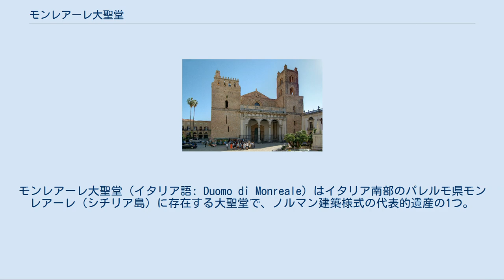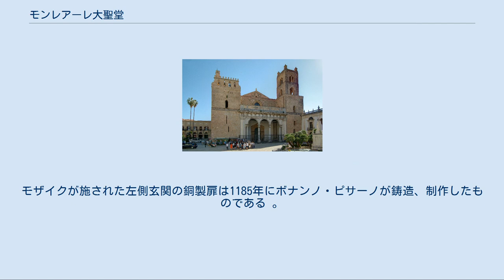モンレアーレ大聖堂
モンレアーレ大聖堂（イタリア語: Duomo di Monreale）はイタリア南部のパレルモ県モンレアーレ（シチリア島）に存在する大聖堂で、ノルマン建築様式の代表的遺産の1つ。
イタリアの指定保護文化財建造物となっており、2015年にはパレルモの建造物群などとともに、世界遺産リストに登録された。
 モンレアーレ大聖堂は1174年、グリエルモ2世の命により被昇天の聖母に捧げる教会として建設が開始され、1182年に完成した。
1184年にルキウス3世が出した教皇勅書によって首都大司教管区に昇格された。
 建設当時は12の塔を持つ巨大な壁に取り囲まれた大規模な司教宮と修道院があったが、現在は遺構として塔の一部がわずかに残っているものの、その他の建造物の多くは再建によるものである。
1200年ごろに完成したと見られる僧房や食堂、回廊は大部分が建設当時ものである。
 修道院の回廊 回廊の保存状態は良く、この種の建造物としては規模の上でも重要な現存例である。
回廊内の面積はおよそ2,200平方メートル。
ひし形模様が施された尖頭アーチを支えるのは2本の柱が1組となった脚で、合計216本の白大理石製柱が使用されている。
柱は未装飾の対と、彩色模様が施された対が交互に並べられている。
彩色には金、ガラスのテッセラが使用され、垂直の帯模様や、縦または横方向の山路紋模様が何重にもかけられた柱身がある。
柱頭には一つ一つ、聖書をもとにした別々の寓意画が葉飾りとともに描かれている。
回廊の一角には僧侶のトイレとして大理石の噴水が設けられた四角形の区域があり、その様式から制作はムスリムの彫刻家によるものと考えられる。
 モンレアーレ大聖堂内部 教会の平面配置は正教会建築とカトリック教会建築の折衷となっている。
西側の身廊部分はイタリア風バシリカだが、内陣がある東側はシリアをはじめとする東方諸国に多くの例が残る初期の三つ葉型アプスを思わせる。
まるで東西で2つの異なる教会が張り合わされたような構造である。
 バシリカ部分の身廊は全体的に幅広であるが、側廊は狭くとられている。
両側合わせて8つの尖頭アーチを支えるのは1本を除いて一枚岩（1本は雲母大理石）が使用されている東方由来の灰色花崗岩製支柱である。
これらのコリント式柱頭もまた初期の様式を伝えている。
トリフォリウムはなく、身廊、側廊をはじめとする他の箇所と同様に簡素な装飾を持つ2つの窓からなる明り層が高い位置に設けられており、教会内に十分な光量を取り込んでいる。
 東側の正教会建築様式部分は身廊よりもさらに広い幅と高さを持っている。
この部分も中央の空間と両側に側廊を持つ構造となっており、それらの廊の東端が三つ葉型のアプスを形成している。
屋根は傾斜が緩く、木造のものがそのまま露出した全体的に単純な構造であるが、鮮やかな彩色が施されている。
現在の屋根は大部分が復元である。
身廊の西側にある2つの突出部分は塔となっていて、その間が拝廊（入口）となっている。
西端にはかつて巨大なアトリウムがあったが現在は完全に失われており、ジョバンニ・ドメニコ・ガジーニとファツィオ・ガジーニ (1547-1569) の手によるルネサンス様式のポルチコに置き換えられている。
 イタリア国内最大規模のビザンティン式モザイクがモンレアーレ大聖堂には現存する。
 教会内部のガラスモザイクは総面積6,500平方メートルにも及ぶ大規模なものである。
教会内部は背が高い大理石板の台胴を除き、アーチの下端と脇柱を含めたすべての面が金の地に鮮やかな色のモザイク絵で精密に彩られている。
モザイク絵は上下左右に枠のような部分が設けられており、縦横に配置されている。
内陣には各段が異なる題材や人物を表しているモザイク絵が5つ設けられている。
 中央アプスの丸天井には巨大なキリストの上半身像と聖母子座像が、また左右のアプスには聖ペテロと聖パウロの全身像が描かれている。
モザイク絵にはそれぞれ説明が付されている。
ほとんどがラテン語であるが、ギリシャ語のものもある。
身廊のモザイク絵は創世記から始まり、さらに旧約聖書におけるキリストとその贖罪、キリストの降臨を予言し、その準備をした人々の絵が描かれている。
下段と内陣周辺には新約聖書に基づく挿話が描かれており、キリストがもたらした奇跡と受難や、使徒、福音伝道者、...